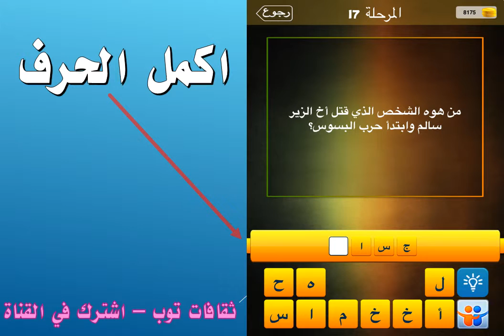من هوه الشخص الذي قتل اخ الزير سالم وابتدا حرب البسوس؟